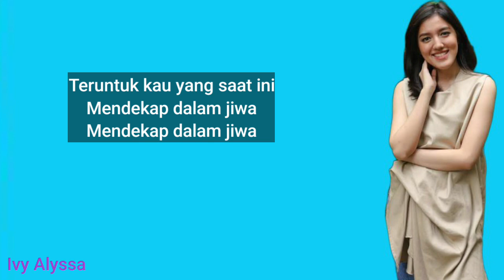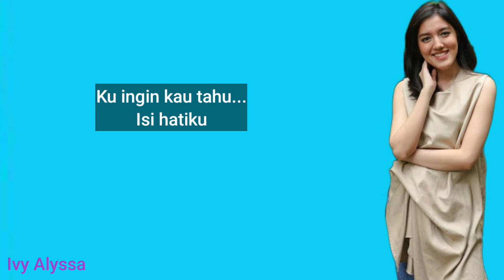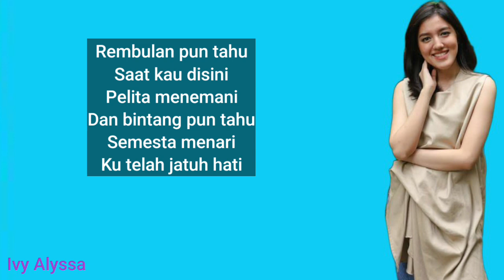Semesta Menari-Ify Alyssa (Liriks)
Semesta Menari-Ify Alyssa (Lyric)

Selamat Menikmati!!!